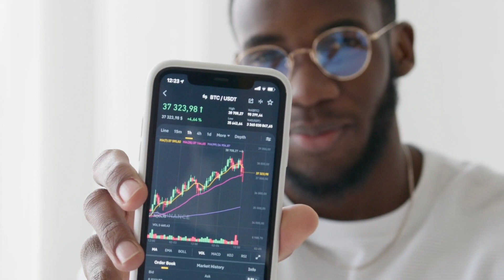5 Steps To Build A Strong Following on Social Media.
A substantial following boosts your online influence and can lead to valuable connections and opportunities. Whether you want to grow your personal brand or promote your business, here are five steps to help you build a strong following on social media.